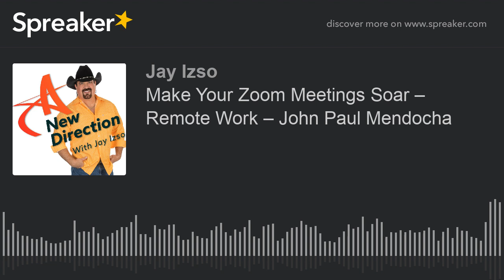Make Your Zoom Meetings Soar – Remote Work – John Paul Mendocha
Our work life has changed.  Most all of us are working remotely.  That means most all of us are now using a technology called Zoom.  As cool, convenient, and amazing as Zoom is, it does present some occasional challenges.  Such as making sure it is reliable.  And as Zoom continues to add features are you in fact getting the most out of it?  That is are you doing what is necessary to eliminate distractions, how is your audio, video, lighting,   Is there a protocol to Zoom meetings and so much more!

In this episode of A New Direction a team of technologist and users actually used a Zoom call to give you a step by step and best practices book to help you navigate the sometimes muddy waters of Zoom meetings.  Led by Expert John Paul Mendocha the team wrote the book on Zoom entitled, "Remote Work for a Better World".  John Paul Mendocha takes us through many of the considerations that you should be thinking through as you conduct Zoom meetings, webinars, interviews, consulting and coaching projects and more.  Remote Work is a quick read, but one chock full of valuable information!

EPIC physical therapy, they are my physical therapists and I believe they should be yours too.   They are going to design a customized treatment program specifically for you, and they care enough to make certain you follow through with it.  When you are ready for EPIC relief, EPIC recovery, and EPIC results go to EPIC physical Therapy.

Linda Craft & Team, Realtors, for 35 years they have been helping people all over the world protect their dreams and make new ones.  Let’s be honest, most people will never think about the price of the home they purchased and sold…but we all will think about the memories that were made in that home.  Linda Craft and her team continue the tradition of being the “memory makers”.  When you are ready for your memory head on over